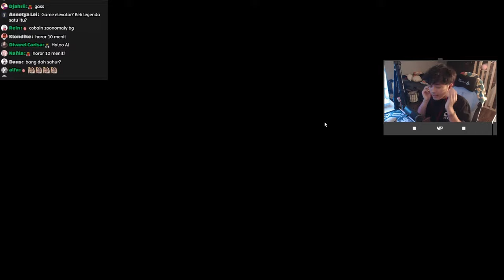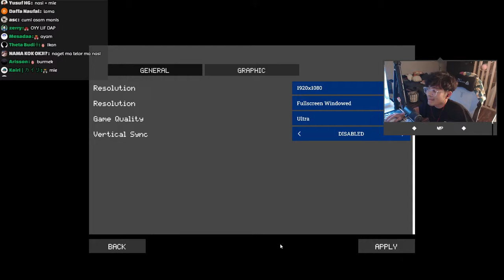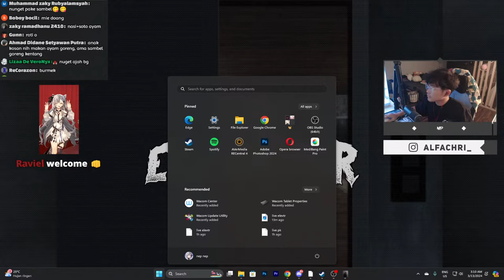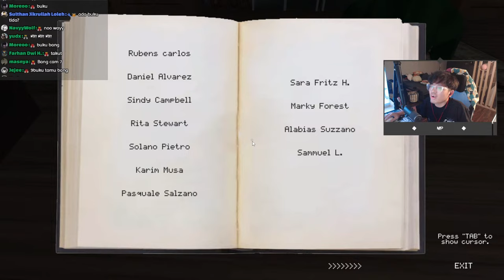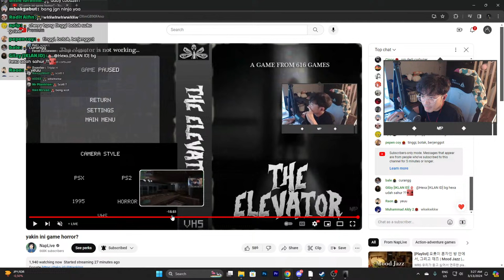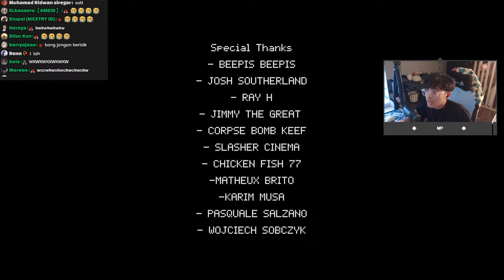yakin ini game horror?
Spek pc:
- Asus ROG MAXIMUX Z790 DARK HERO [motherboard]
- Klevv Cras XR5 RGB DDR5 6000MHz 32GB (2X16GB) [RAM]
- Intel Core i9-14900K Meteor Lake Series [Processor]
- Gigabyte GeForce RTX 4080 Super 16GB GDDR6X Aero OC [VGA]
- Samsung SSD EVO 1TB [SSD]
- MSI Spatium M450 500GB [SSD 2]
- NZXT H9 Flow white [Case]
- Seasonic Focus Gold 1000W Full Modular [PSU]
- NZXT Kraken 360 RGB White Liquid Cooler [Cooler]